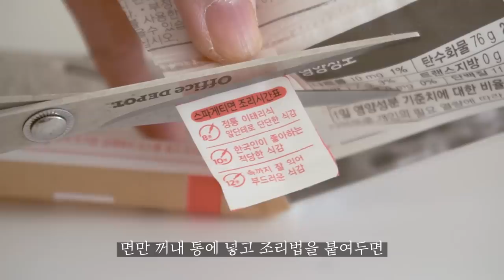SUB) 겨울에도 쾌적한 주방을 유지하는 법ㅣ기분 좋은 하루를 시작하는 오전 살림